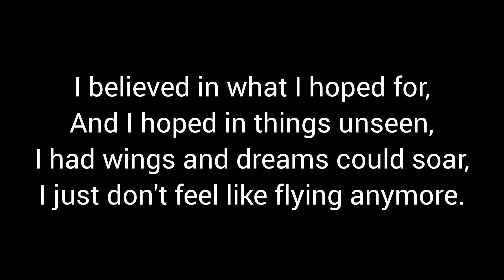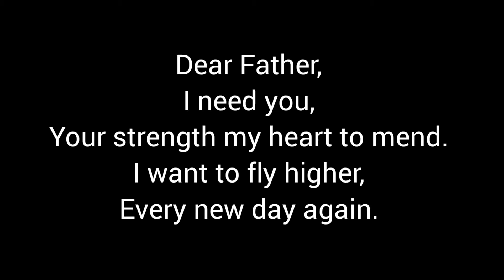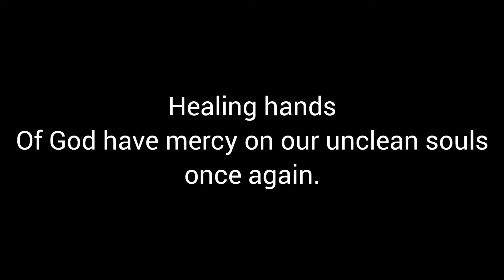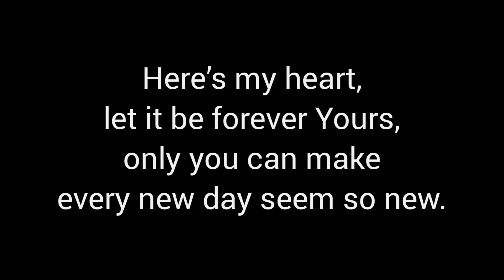Five Iron Frenzy - Every New Day Karaoke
Five Iron Frenzy lyric video